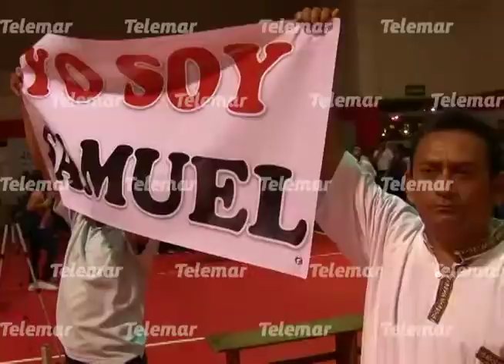En próximos días resolverán apelación de los homicidas de Samuel Mcgregor